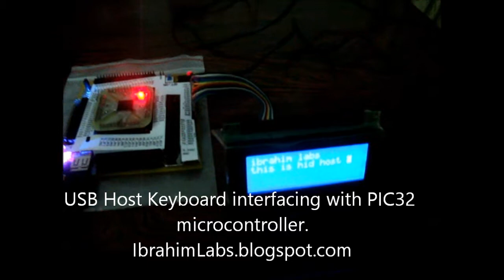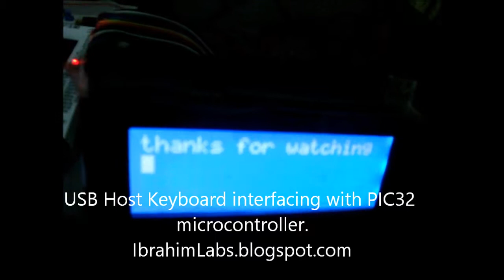USB HID host Keyboard using PIC32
USB HID Host keyboard application using PIC32 for more details on coding and schematic please visit: